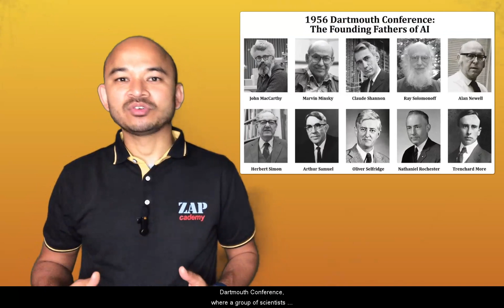What is Artificial Intelligence or AI | Explained in 200 Seconds | First Ever AI | Logic Theorist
If you want easy LMS site for your own courses (just like our
Please note, we get a little referral incentive if you launch your LMS using our link.